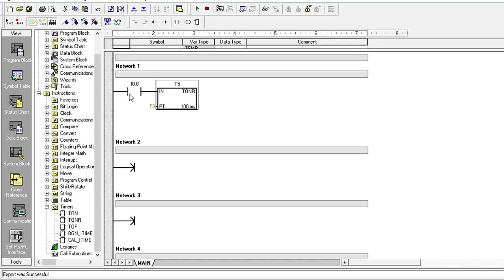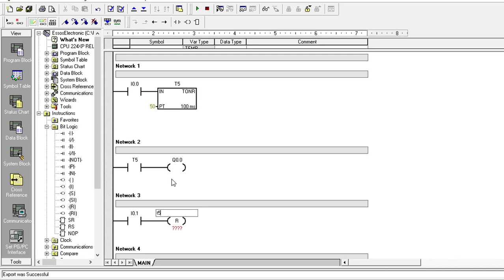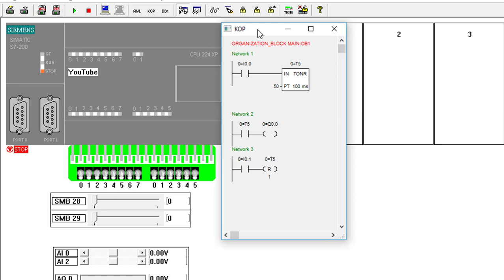#37/S7-200/Retentive Timer (Arabic)